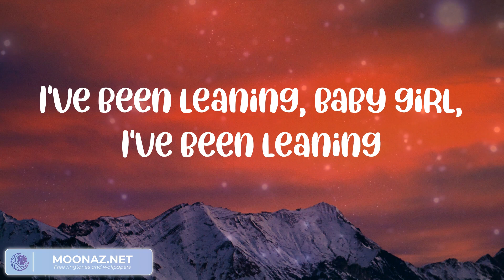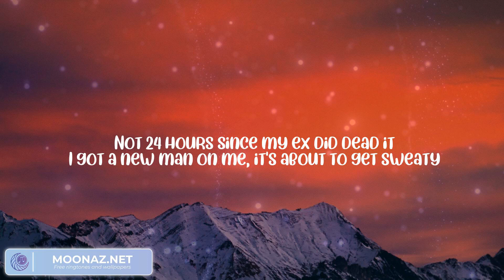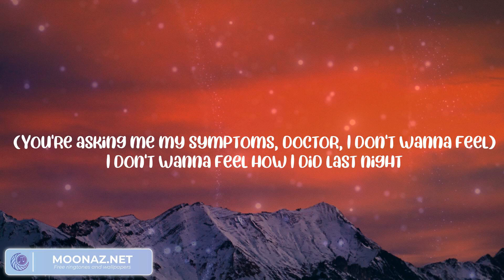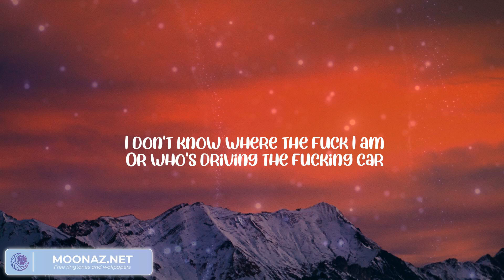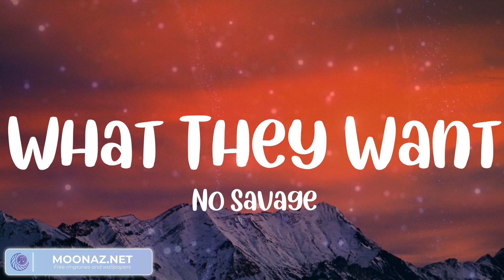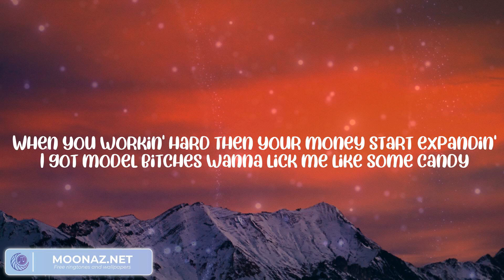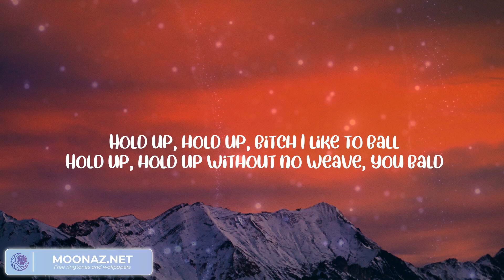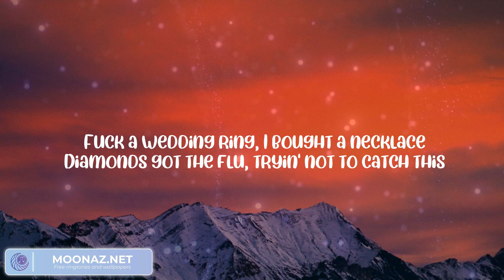Lil Yachty - Poland | RAYE, Lil Yachty Ft ASAP Ferg, Kanye West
"Poland" by Lil Yachty lyric video

lyrics Poland:

Are you fuckin' with that, F1LTH?
(Wake up, F1LTHY)
To Poland
I took the Wock' to Poland
Uh, psh
I've been fiendin', like I'm Keenan
Ride around with a Kel-Tec
If you mean it, baby girl, do you mean it?
I've been leaning, baby girl, I've been leaning
Phew, phew, phew (Wock')
Phone still ringin', battlin' all my demons
I've been fiending, baby girl, I've been fiending
Hope you love me, baby, I hope you mean it